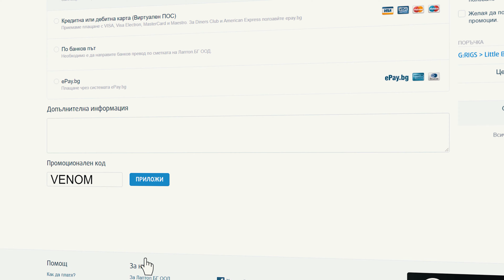Малката Безжична Мишка - Razer Atheris